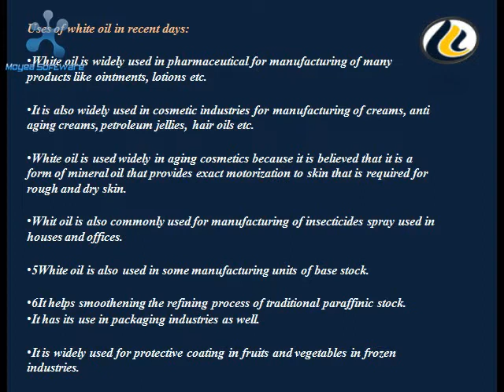White oil and mineral oil for human use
Butterfly General Trading Company in Kuwait which provide the amazing solutions as per latest technology according the O&G , Petrochemical, Power industries. and Get best solutions and services for delivering high developed products with the help of Base Oil Sn150, Sn500, Sn600, white spirit and Water Treatment Chemicals.